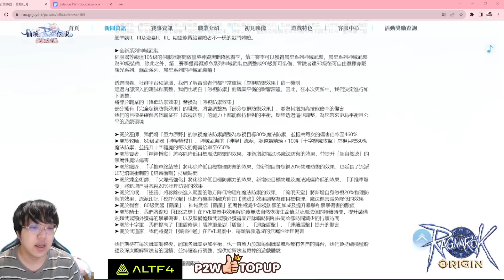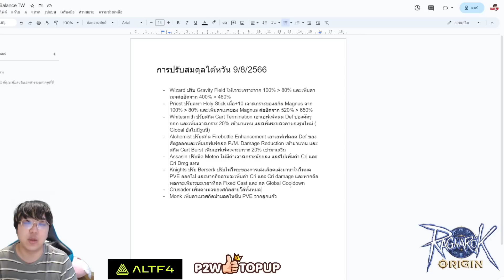ปรับสมดุลอาชีพใน TW เดือนสิงหาคม | Ragnarok Origin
สามารถเติมเองได้ง่ายๆทางWebsite